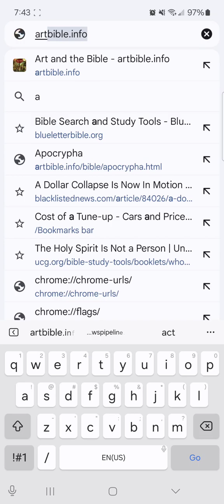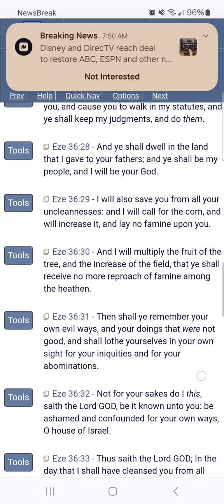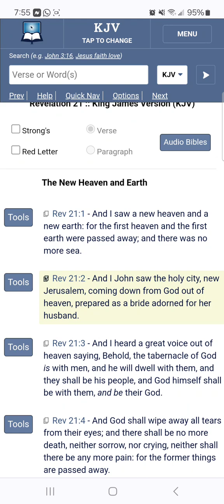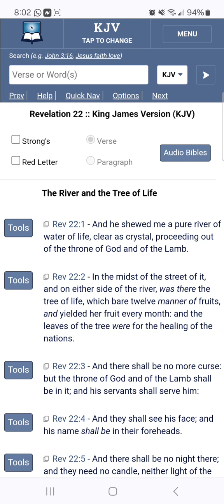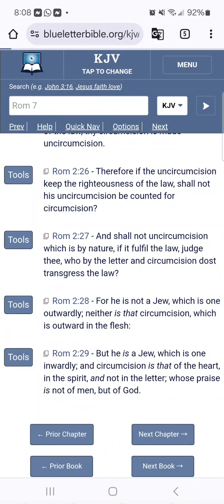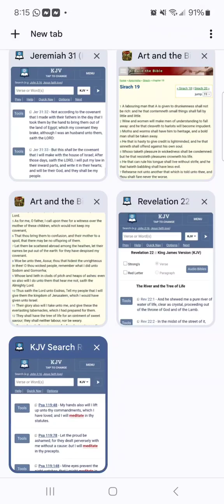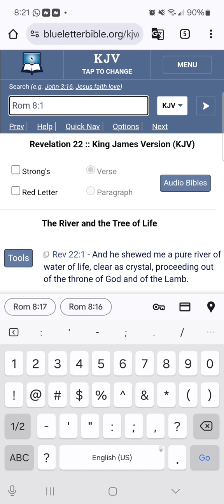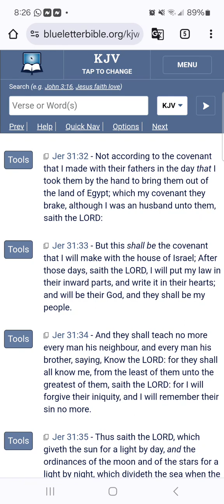Our Sinful Corruptible Nature Is What Will Change Upon Officially Entering The New Covenant